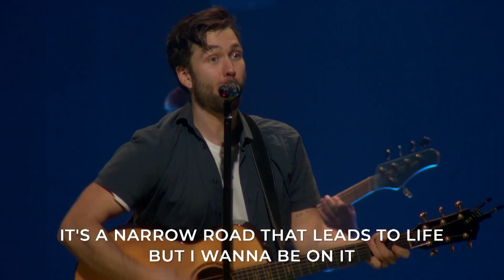Take You At Your Word // Oasis Church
Credits: Aodhan King, Benjamin Hastings, and Cody Carnes